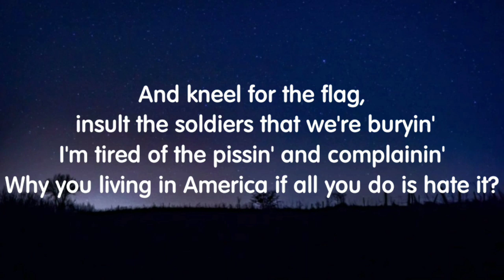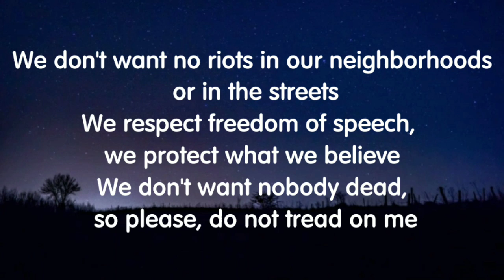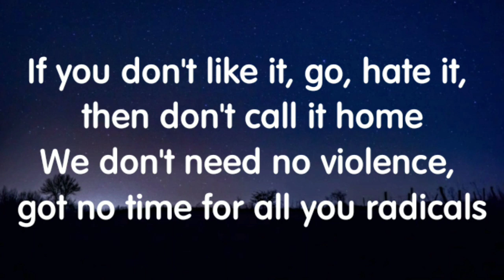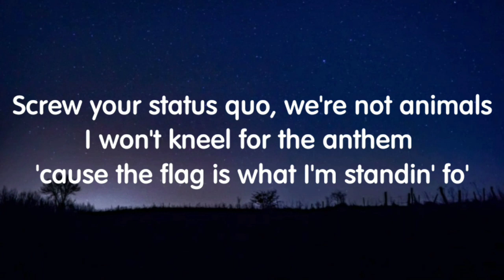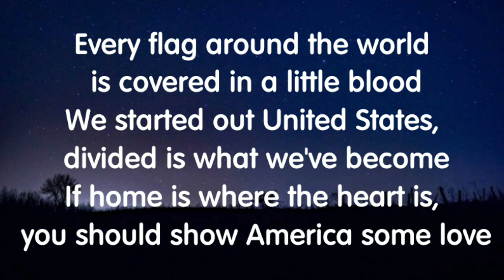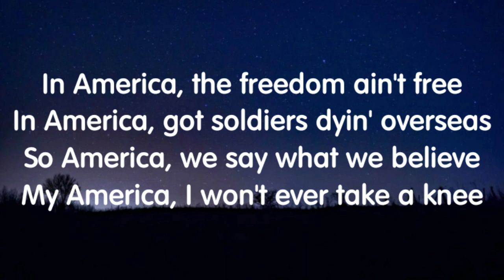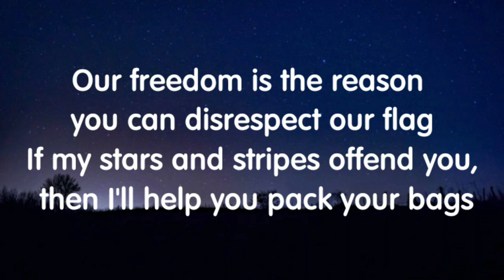Tom MacDonald - America (Lyrics) New Song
Credits: Tom MacDonald.